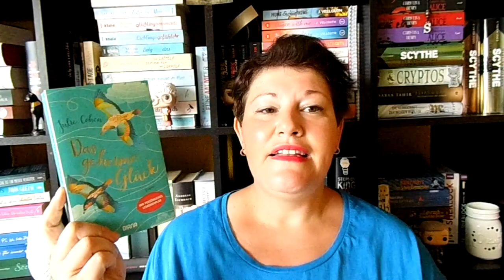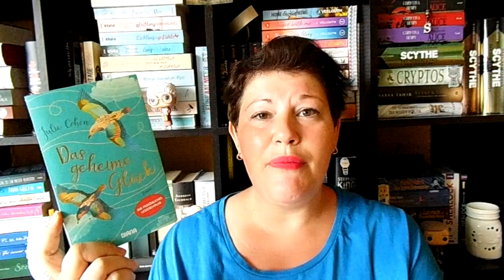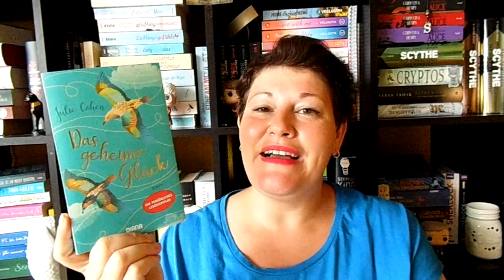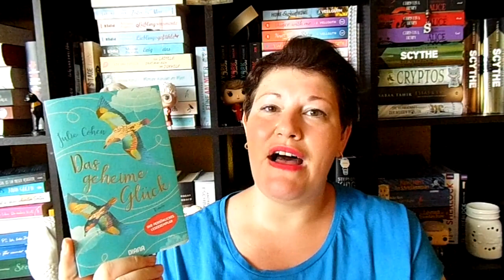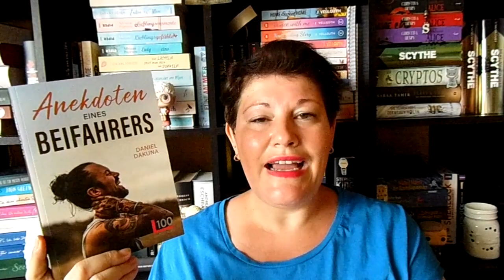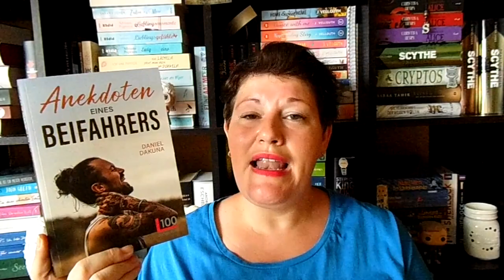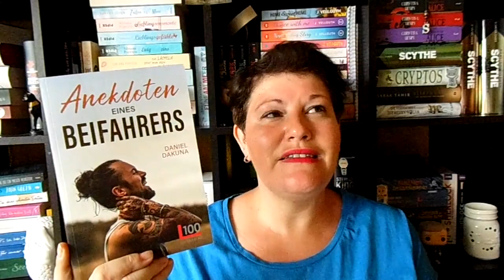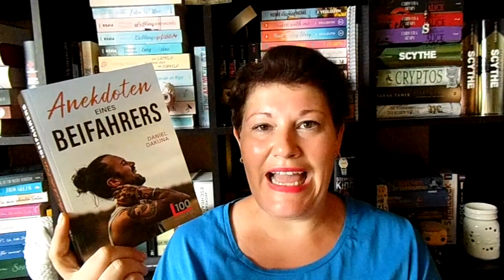Bücherwoche #29 | LadyoftheBooks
-- Öffne mich --
Diese Bücherwoche war doch recht gemischt mit abgebrochenen Büchern zu Beginn. Doch die Woche konnte dann nur besser werden.

00:00 Intro + Kurzvorstellung der Bücher

04:35 „Das geheime Glück“ von Julie Cohen
Zum Buch**

08:55 „Why we matter”* von Emilia Roig
Zum Buch**

12:40 „Grünblatt & Silberbart” von Tom Flambard
Zum Buch**

18:24 „Anekdoten eines Beifahrers” von Daniel Dakuna

26:20 „Ein Fluch so ewig und kalt” von Brigid Kemmerer
Zum Buch**

34:34 Sonstiges Geplauder